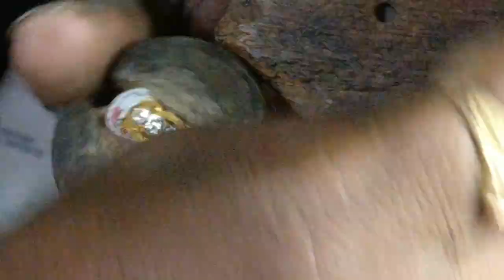Women's latest gold ring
Handmade zirconia three stone ring